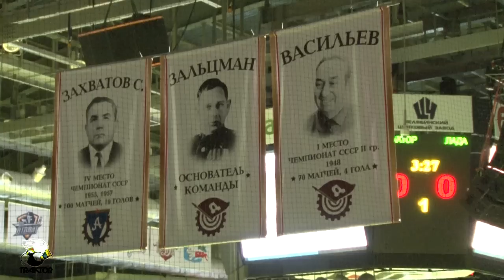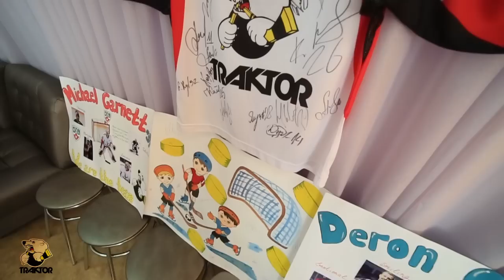Сезон открытий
Как «Трактор» провел сезон 2014/2015.